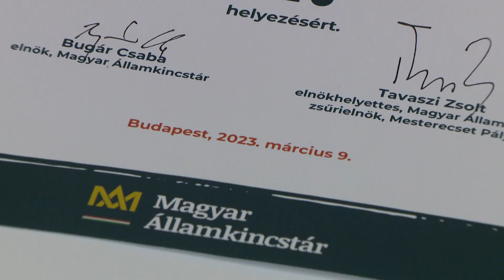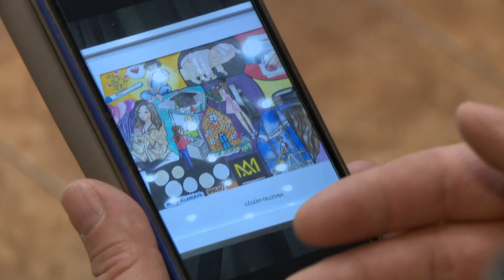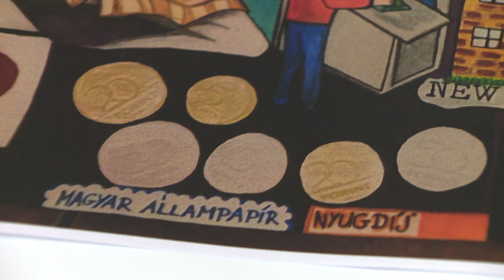Testvérpár nyerte a Mesterecset pályázatot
A Nyíregyházi Evangélikus Kossuth Lajos Gimnázium diákja nyerte meg saját kategóriájában a VII. Mesterecset elnevezésű országos gyerek- és diákpályázatot. A Magyar Államkincstár hetedik alkalommal hirdette meg a versenyt, a Pénzügyminisztérium fiatalok pénzügyi tudatosságának fejlesztését célzó stratégiájához kapcsolódva. Érdekesség, hogy testvére az általános iskola alsós tagozatának hirdetett kategóriában hozta haza az aranyérmet.